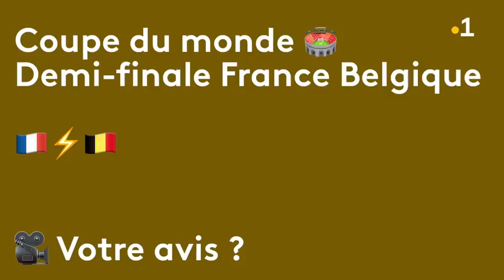Coupe du monde - L’avis des Polynésiens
coupedumonde Demi-finale 🇫🇷⚡️🇧🇪 La France a-t-elle ses chances ? Quels sont vos pronostics ? Dans les rues de Papeete, les gens y croient 🤞🏽